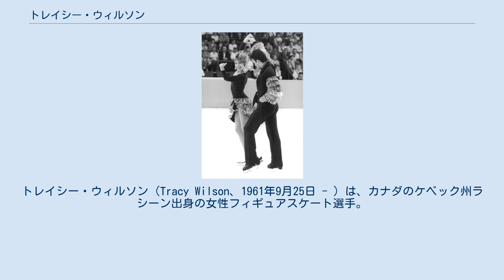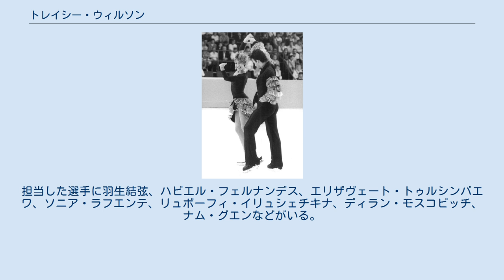トレイシー・ウィルソン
トレイシー・ウィルソン（Tracy Wilson、1961年9月25日 - ）は、カナダのケベック州ラシーン出身の女性フィギュアスケート選手。
1988年カルガリーオリンピックアイスダンス銅メダリスト。
パートナーはロバート・マッコール。
 1982年から1988年までカナダフィギュアスケート選手権7度の優勝。
 1984年サラエボオリンピックに出場し8位。
 1988年、地元開催のカルガリーオリンピックで銅メダルを獲得。
直後の世界フィギュアスケート選手権後にアマチュアを引退し、プロに転向。
同年、カナダ勲章受章。
 1991年11月、パートナーであったロバート・マッコールがエイズにより死去したためプロを引退。
1992年よりアメリカのCBSやTNTなどのフィギュアスケート解説者として活動している。
CBCでのカート・ブラウニングとのコンビによる解説はおなじみとなっている。
 2006年よりブライアン・オーサーと共にトロントのクリケット・クラブ(Toronto Cricket, Skating and Curling Club)にてコーチとして指導にあたっている。
担当した選手に羽生結弦、ハビエル・フェルナンデス、エリザヴェート・トゥルシンバエワ、ソニア・ラフエンテ、リュボーフィ・イリュシェチキナ、ディラン・モスコビッチ、ナム・グエンなどがいる。